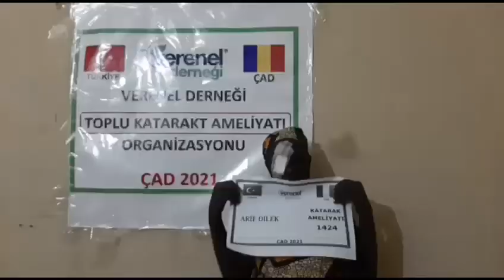1424 ARİF DİLEK KATARAKT AMELİYAT